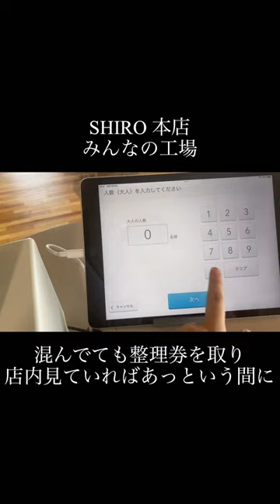SHIRO みんなの工場のカフェが美味しいからおすすめ！釜焼きピザ&パスタ..(北海道旅行 おしゃれカフェ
・最新ホテル！三井ガーデンホテル横浜みなとみらいプレミアエグゼクティブコーナーツインルームツアー